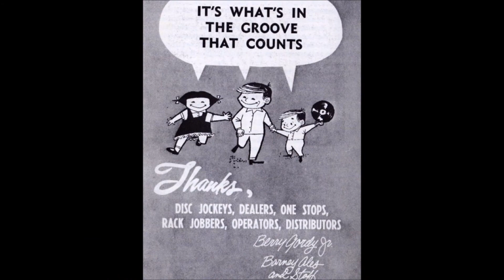HD#585.Connie Haines1965 - "Mr Pride And Mr Gloom"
MotownMagic1959

I'll be surprised if many people will know of Connie Haines, This October 1965 track is the ONLY one by Connie who used to sing with those big bands in the 1940's and 1950's! it was her very last recording also!  Smokey Robinson wrote the song for her too!  A nice sound eh?  Cheers all,  JOHN